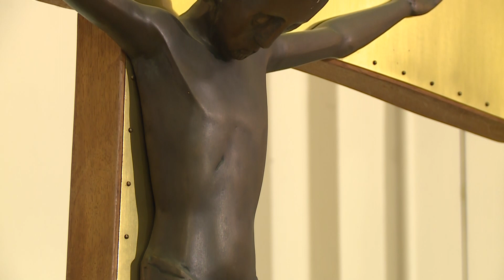Gloria-Gottesdienst mit Peter Wild | Nachtschicht aus der Andreaskirche Obertürkheim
Nachtschicht-Gloria aus der Andreaskirche Obertürkheim mit Nachtschichtpfarrer Ralf Vogel und einem Team von Ehrenamtlichen. Thema: Sehnsucht nach Spiritualität. Gast in dieser Nachtschicht ist der Schweizer Meditationstrainer Peter Wild.

Selbst wer in innerem und äußerem Frieden lebt, kann dennoch diese Sehnsucht kennen: Den Wunsch, dass es mehr gibt als das, was wir sehen. Was muss geschehen, dass jemand erlebt, dass Gott mit uns „in Resonanz geht“ – uns antwortet?

Diese und andere Fragen stellt Nachtschichtpfarrer Ralf Vogel dem Schweizer Mediationstrainer Peter Wild.
Die Musik kommt diesmal von den „Talking Drums“, einem Percussion-Ensemble der Musikhochschule Stuttgart.